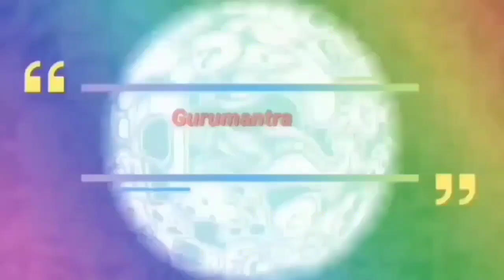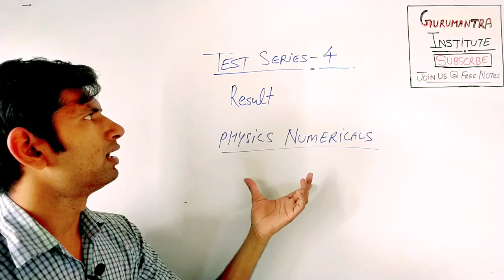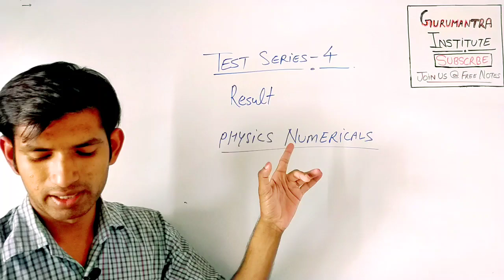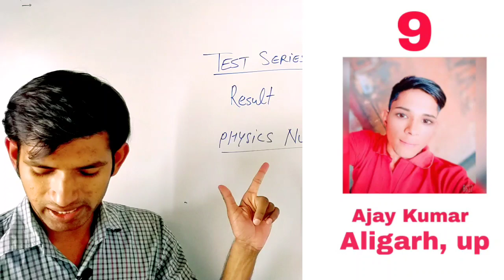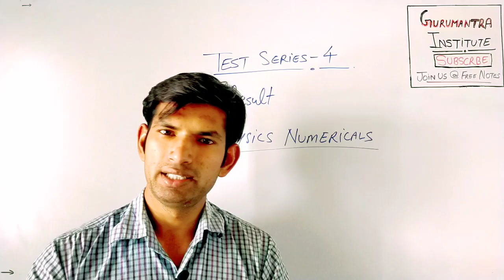Result : test series-4 || class 12 test series-4 @physics_numericals || by manoj sir